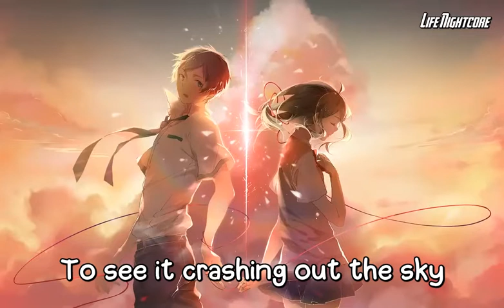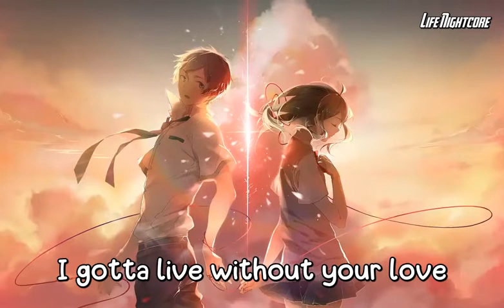Nightcore - Change Your Mind - Cadmium - (Lyrics)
✔ Song: Change Your Mind
✔ Original Artist: Cadmium
✔ Anime: Your Name / Kimi no Na wa

✔ If you are the owner of the picture or music, please notify me.

It's easy to set a young heart on the run
To see it crashing out the sky falling one by one

Walking alone on the coldest nights
There's nothing I could ever say to change your mind
I gotta live without your love, we've said goodbye
There's nothing I could ever say

Defeated by the dreams and the memories we've made
To see it crashing out the skies like a tidal wave down on me

To change your.